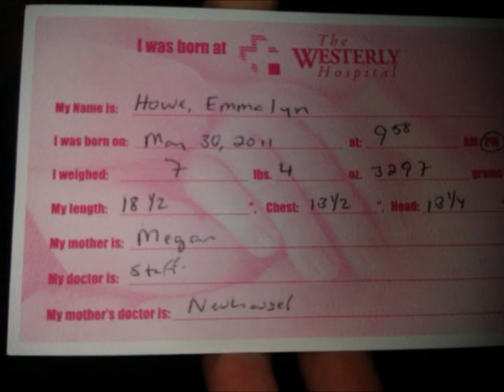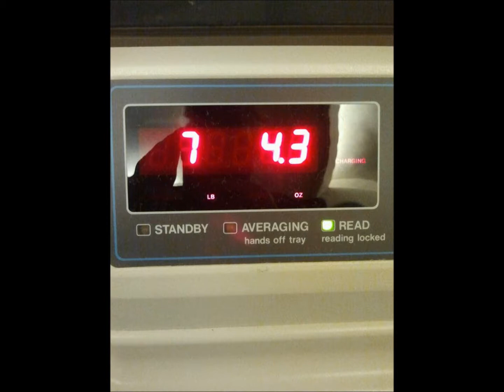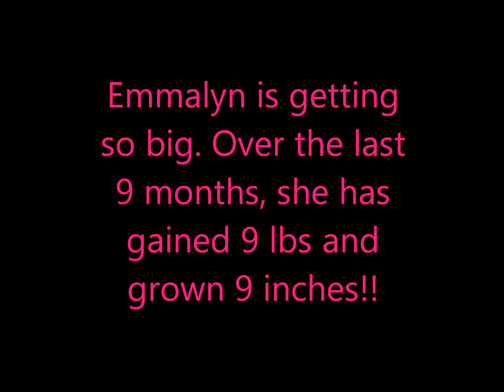Emmalyn 9 in/9 out Movie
Emmalyn cooked for 9 months inside, now see how she changed over 9 months too!